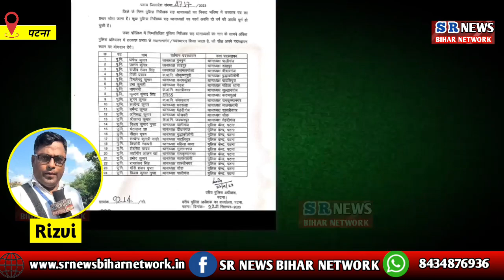Patna के इतने थाना के थाना अध्यक्षों को बदला गया,कौन कहा गए देखे पुरी लिस्ट | Breaking News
Patna के इतने थाना के थाना अध्यक्षों को बदला गया,कौन कहा गए देखे पुरी लिस्ट | Breaking News  | Bihar news

US ON FACEBOOK:SR NEWS BIHAR NETWORKSUBSCRIBE OUR CHANNEL TO GET LATEST NEWS OF PATNA NEWS ,BIHAR NEWS ,INDIA NEWS ||HINDI NEWS||SR NEWS BIHAR NETWORK || LATEST NEWS BIHAR